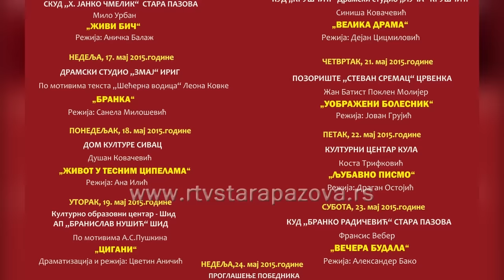Predstava Uobrazeni bolesnik